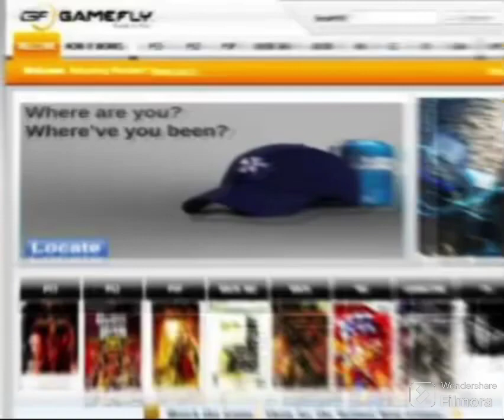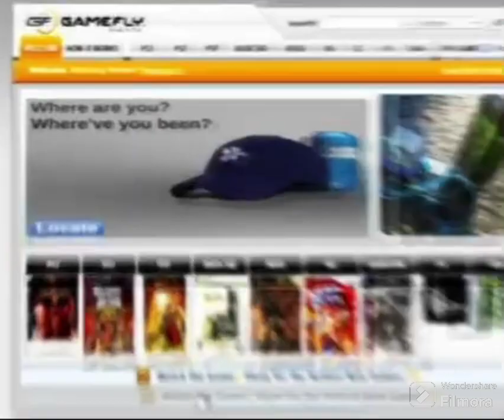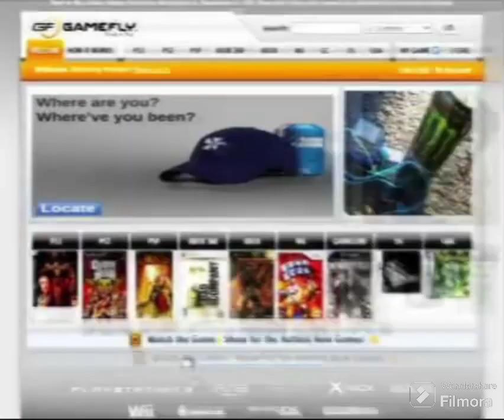happy birthday Pinwheel Papercut M/V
Evanevan1717
Pinwheel Papercut M/V
chipmunks version ☺️☺️❤️